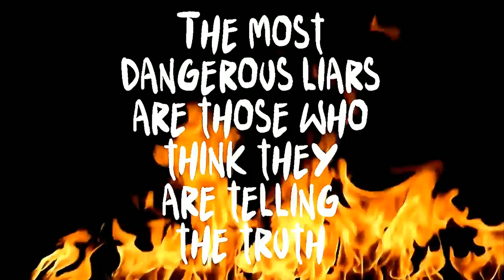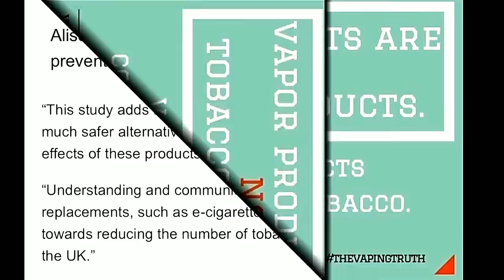The vApe Team Episode 199 - The One Before Two Hundred